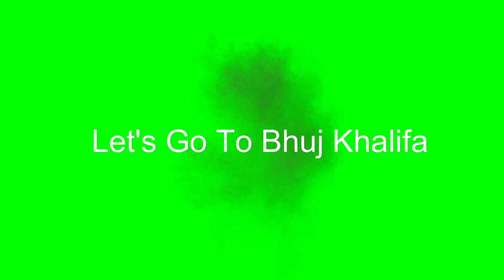Sree bhumi Durga Puja 2021 | Burj khalifa |All About Suvri | Bangla Vlog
Sree bhumi Durga Puja 2021 | All About Suvri | Bangla Vlog |